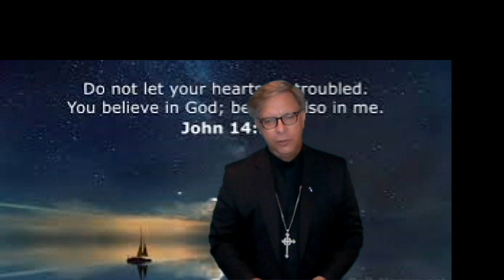Daily Walk with God: His Love endures forever!!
Daily #301 While the Mountains fade, Gods Love remains.
God's love endures.
Trusts in God.  Turn over your anxieties to God.
Reflect God's love to those around you.
Be a blessing.